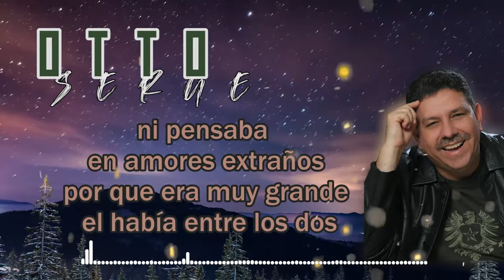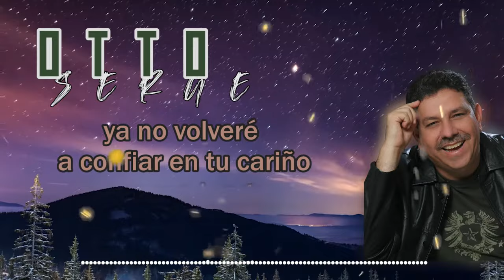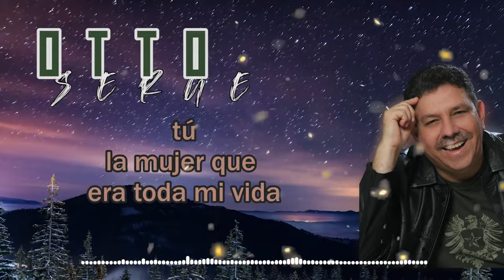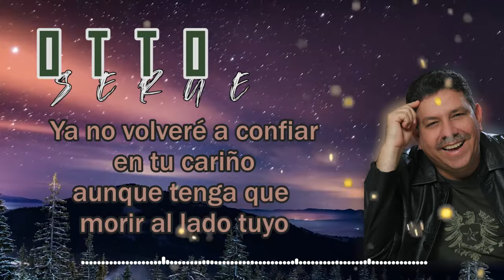Otto Serge - Tú (Video Lyric)